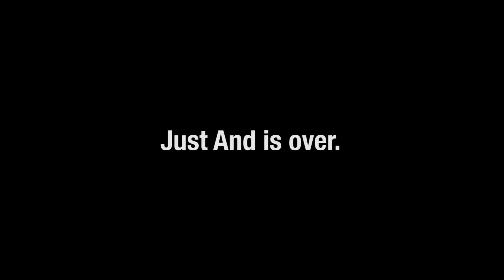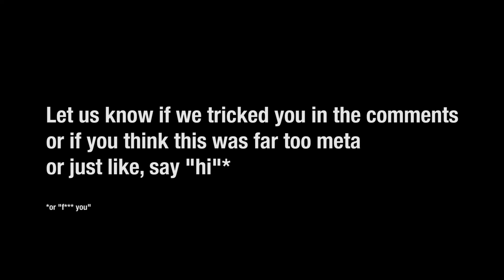we're breaking up (Just And is over)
We've been comedy partners for five years. That's all over now. And it's Justin's fault.

Just And is a comedy duo consisting of Justin Kosisky and Andy Vega.

also…
Andy makes vids!
Justin makes art!